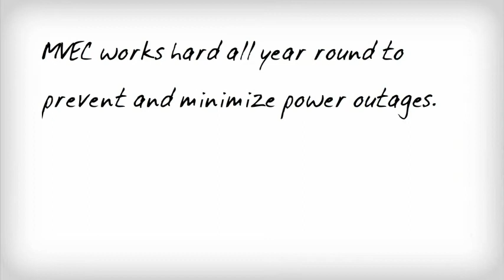Stay informed during a power outage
MVEC works hard to prevent and minimize power outages, but sometimes Mother Nature prevails.-- Created using PowToon -- Free sign up . Make your own animated videos and animated presentations for free.  PowToon is a free tool that allows you to develop cool animated clips and animated presentations for your website, office meeting, sales pitch, nonprofit fundraiser, product launch, video resume, or anything else you could use an animated explainer video. PowToon's animation templates help you create animated presentations and animated explainer videos from scratch.  Anyone can produce awesome animations quickly with PowToon, without the cost or hassle other professional animation services require.